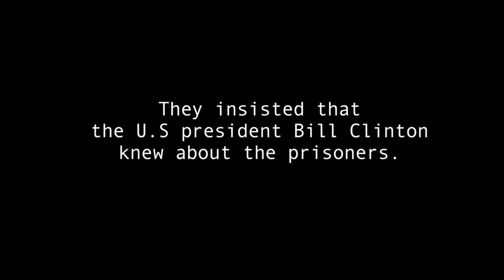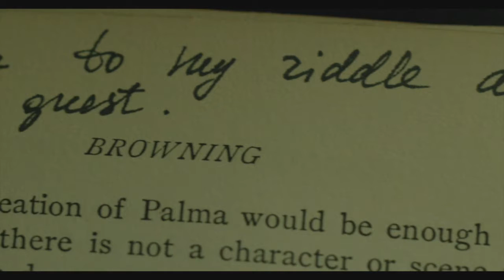Composition Reel for Rannveig Amundsen